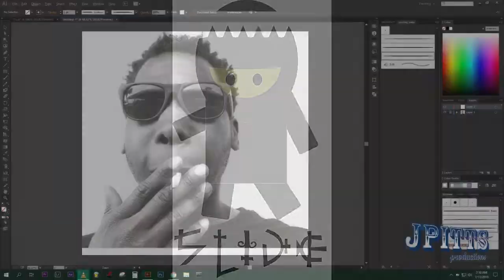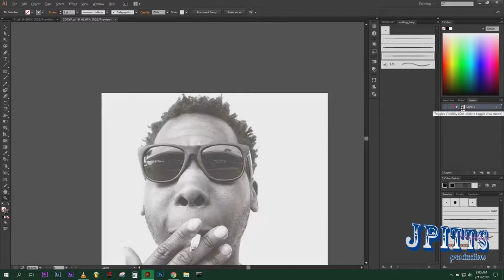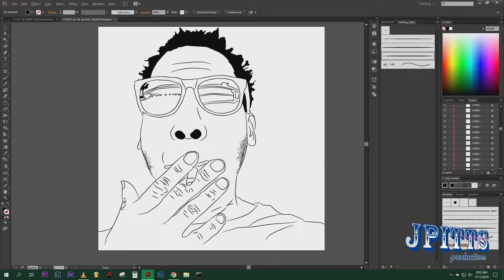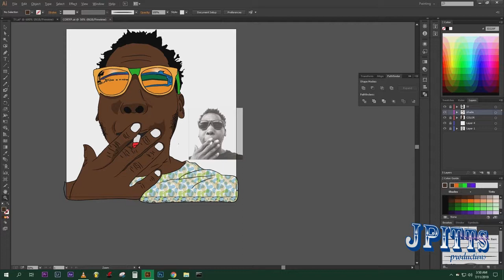JPittsPro Presents Cory P (SpeedArt)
JPittsPro presents Cory P SpeedArt.  Follow me on

instagram at JPittsProductions_

Cory P @king_alga